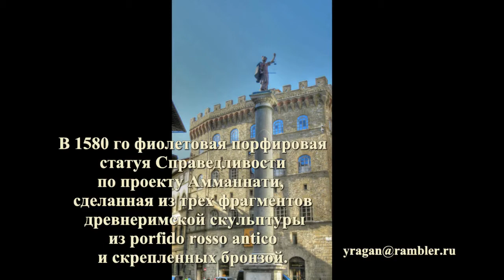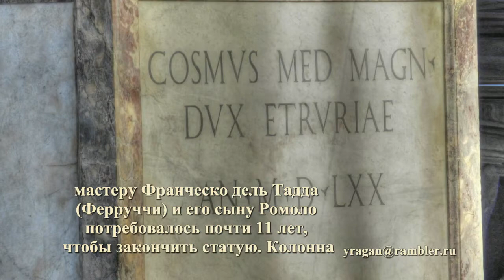Колонна правосудия во Флоренции Colonna della Giustizia